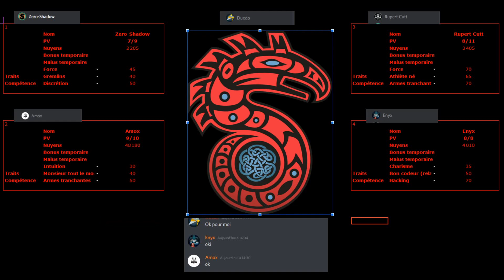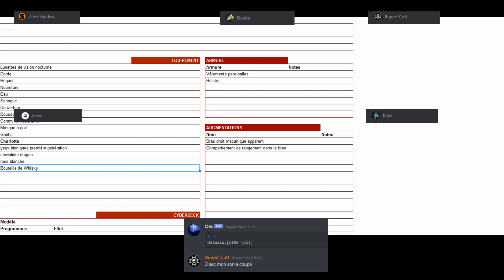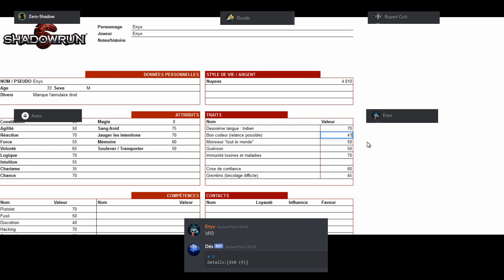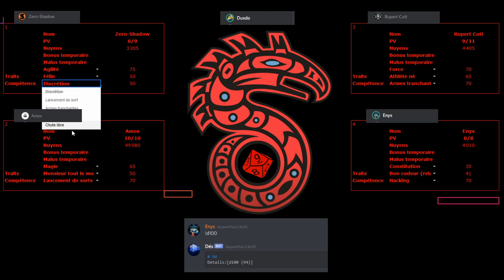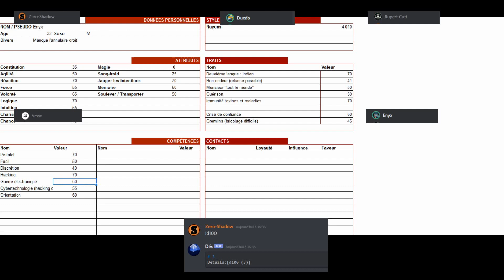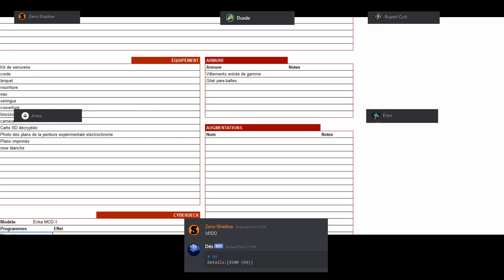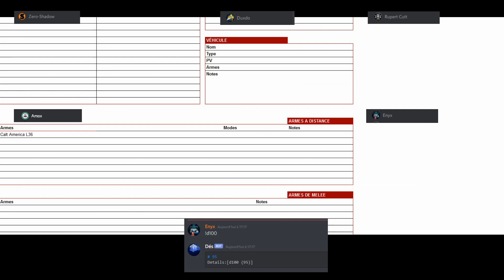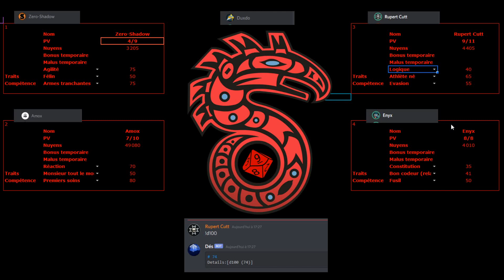SHADOWRUN : Un hack presque parfait ! | S01E04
Une opération risquée qui demande du doigté !
Une campagne maison totalement rédigée pour cette aventure Shadowrun avec des personnages mystérieux et une grande intrigue !

Ceci est une version simplifiée de Shadowrun et de son univers.